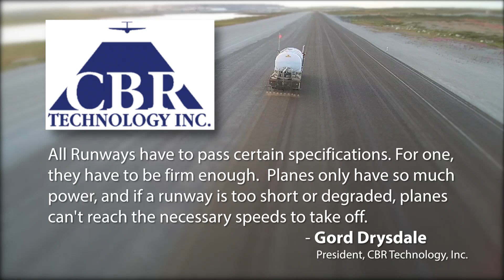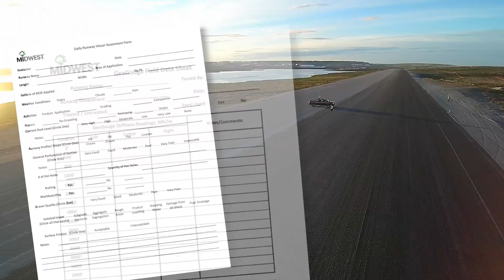Innovation in Gravel Runway Surface Management